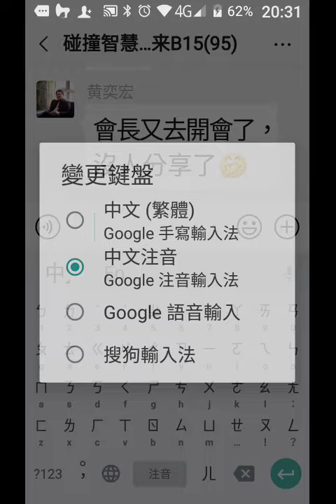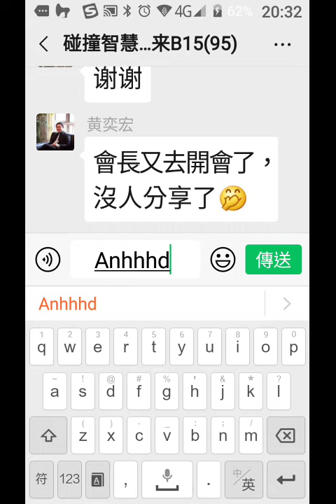record-20191228從注音輸入法切換成搜狗輸入法的操作方法是按空白鍵(有顯示注音兩個字的)-203136.mp4